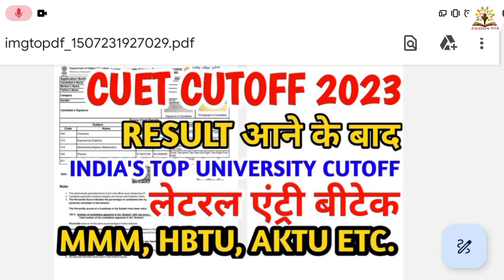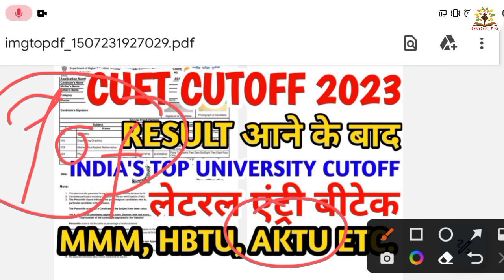cuet cutoff 2023,cuet btech cutoff,cuet hbtu cutoff,cuet mmm cutoff,cuet aktu cutoff 2023#cuetcutoff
cuet cutoff 2023,cuet btech cutoff,cuet hbtu cutoff,cuet mmm cutoff,cuet aktu cutoff 2023,cuet 2023🔥

upsssc vdo cut off 2023, upsssc vdo cut off,upsssc vdo cut off 2018,upsssc vdo cutoff answer key,vdo

ssc phase 11 answer key release,ssc phase 11 official answer key,ssc phase 11 cutoff 2023#sscphase11

Joine us -